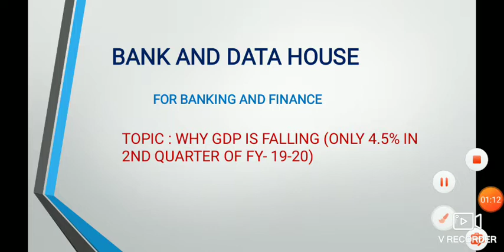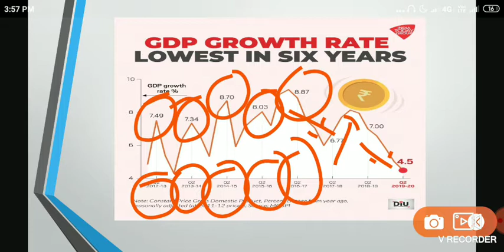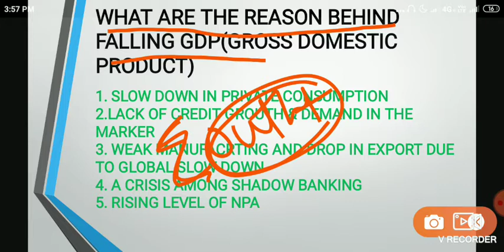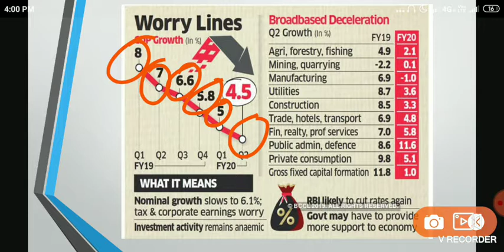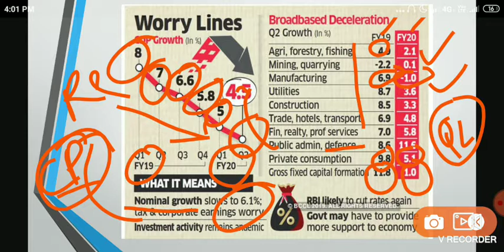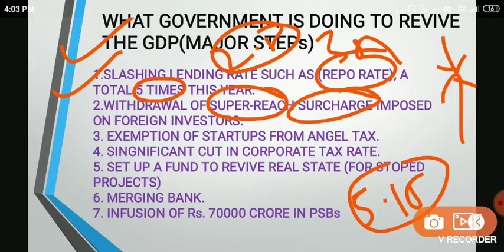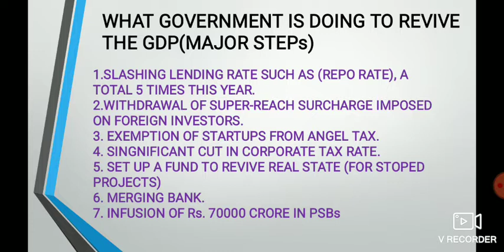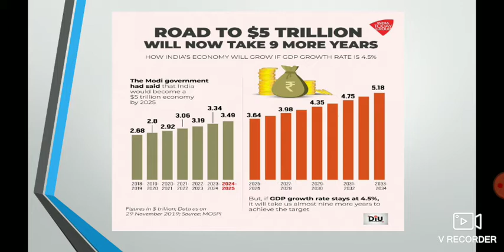WHY GDP IS FALLING (4.5% IN 2ND QUARTER OF FY 19-20)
Know the Major reason behind falling GDP
And about various steps taken by govt to revive our economy